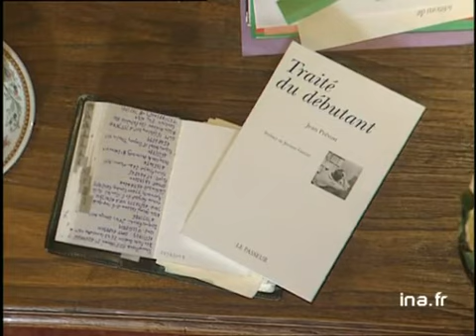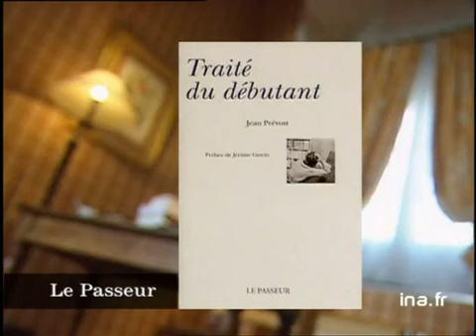[Jean Prévost : Traité du débutant]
19 avril 1996
Installé à une table de l'hôtel Relais Christine, Olivier BARROT présente "traité d'un débutant" de Jean PREVOST aux éditions Le Passeur, ouvrage sur la société des gens de lettres. Images d'archive INA